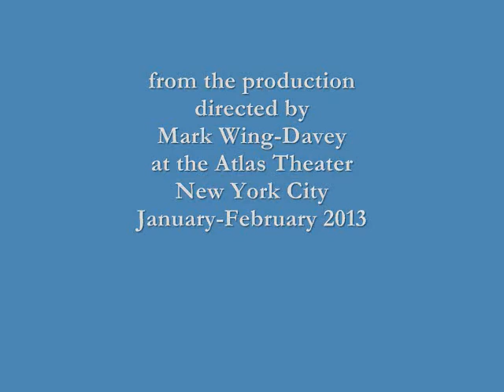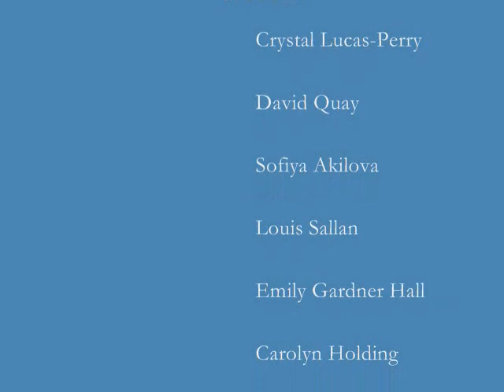RESTORATION songs - Once Armies Met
sung by Alexander Salamat and the cast from the production of Restoration by Edward Bond, music by Pete Atkin, directed by Mark Wing-Davey at the Atlas Theater, New York City, January-February 2013